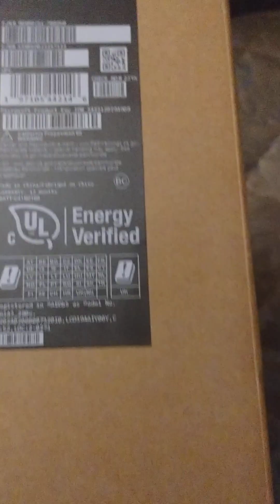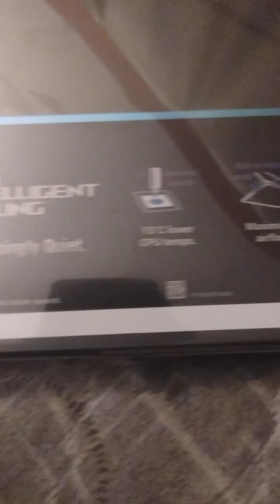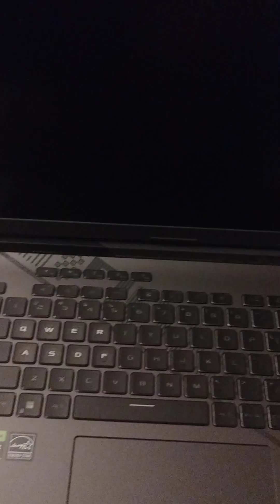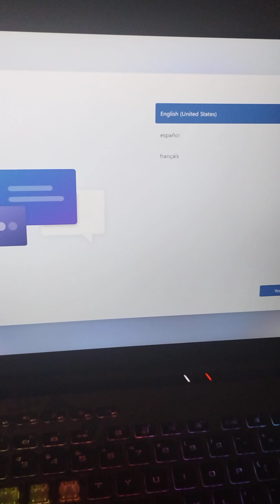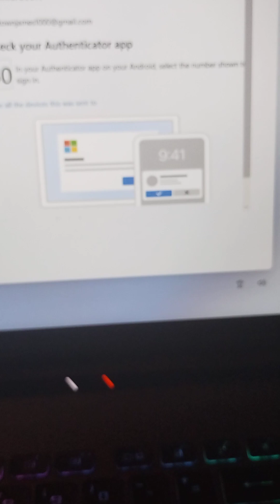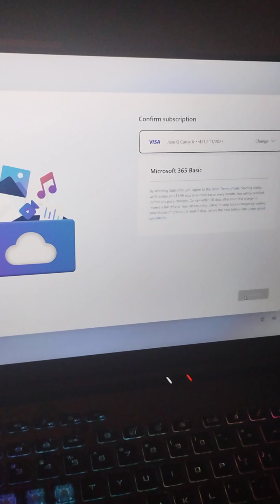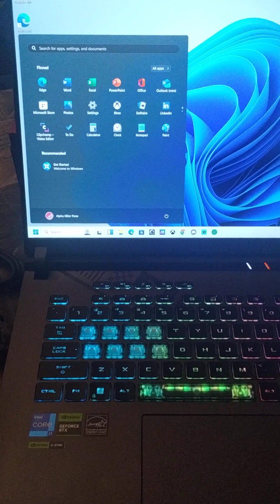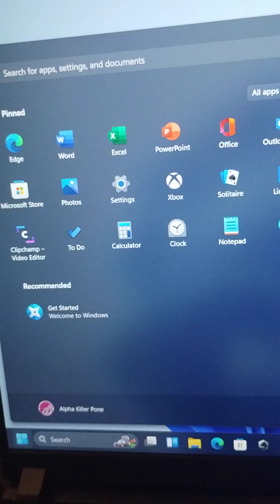Unboxing my new Gaming Laptop and Setup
Details from Amazon

Yes this laptop is new just got it gonna try it out and see what can I do with it